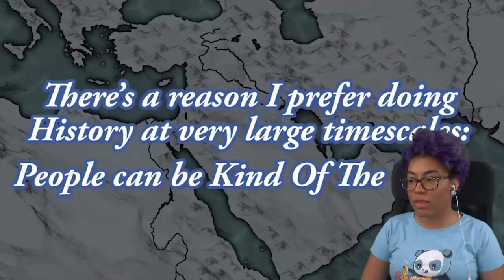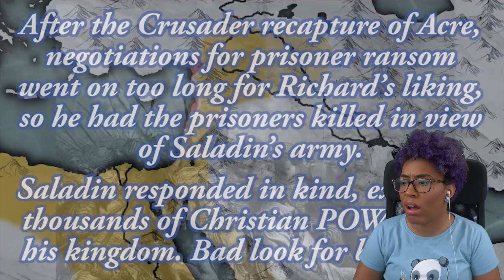Overly Sarcastic Productions: Rulers That Were Actually Good!